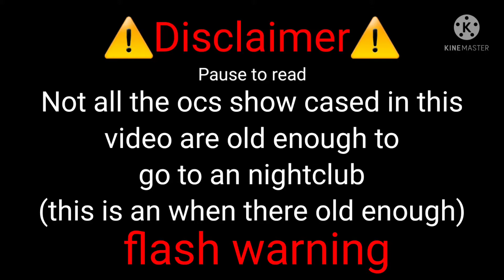My ocs going to the nightclub :)